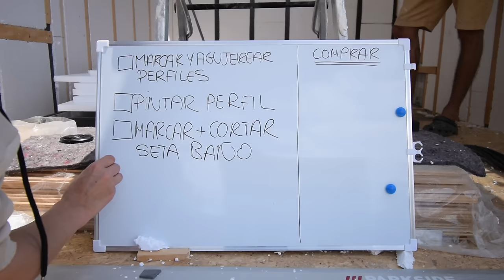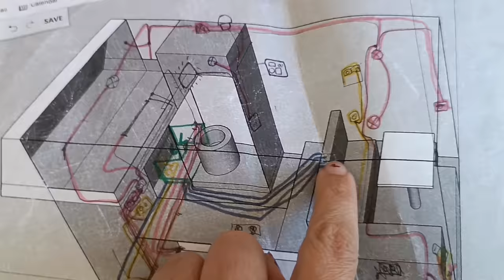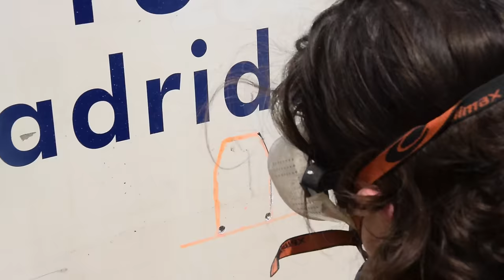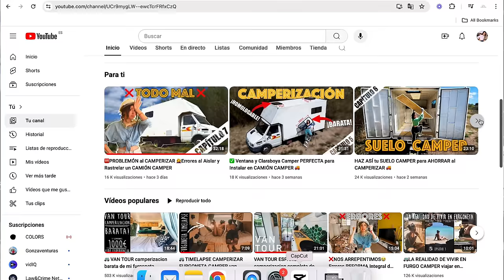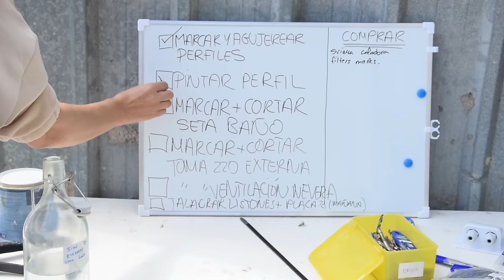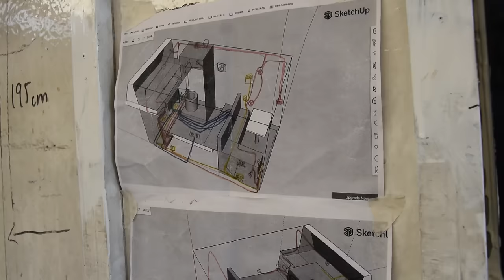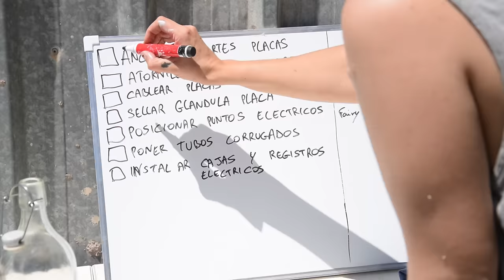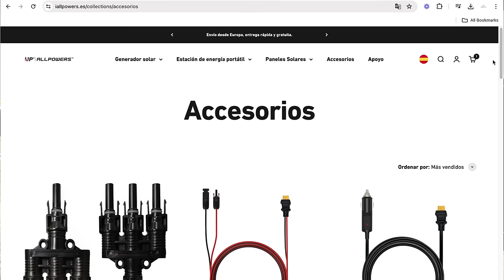Instalación Electrica Camper 🚚Empezamos el SISTEMA ELECTRICO del CAMIÓN CAMPER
⚡️Instalar Electricidad en tu Camper Paso a Paso ! Empezamos la instalacion del sistema electrico del camion camper.

Si eres como yo , y no entiendes nada de electricidad, ponerte a crear el sistema electrico en tu furgoneta camper es estresante. Por eso en esta serie camper queremos enseñaros paso a paso el proceso de la instalacion electrica camper . Mostrando consejos y tips a lo largo de la serie. En el video de hoy , hablamos sobre la instalacion de placas solares baratas , de el punto 220v exterior , como puedes cargar tu camper mientras conduces usando un rele o booster y otros consejos sobre el cableado e instalacion del sistema electrico camper !

Si estas totalmente perdido y no quieres hacer una instalacion de electricidad en tu camper, ALLPOWERS es tu salvacion ! Ya que este generador solar portatil te ahorra el dolor de cabeza y su instalacion!

Si tu tambien quieres camperizar un camion camper ligero o una furgoneta camper y no sabes donde empezar, unete a la familia ! subo videos sobre el proceso de camperizacion todos los domingos ! Mostrando el lado real y honesto de camperizar y el mundo vanlife !

CAPÍTULOS:
00:00 Empezamos la instalacion del sistema electrico de nuestro Camion Camper
01:19 Terminamos de camperizar el rastrelado usando materiales reciclados gratis
02:19 Instalacion de Toma Externa P17 el Punto Exterior de Carga 220v
08:53 Instalar Ventilador 12v para nuestro Baño camper
09:30 Pasamos tubo corrugado y cajas de registro para el sistema electrico de nuestro camion
12:13 Todo lo que tienes que saber sobre la instalacion de placas solares en tu furgoneta camper
14:25 Autonomia Electrica al Camperizar nuestro Camion gracias a ALLPOWERS
14:50 ALLPOWERS Generadores solares portatils Economicos para tu Camper
17:04 Cableado para instalar tu panel solar en paralelo en tu camper
18:32 Subimos e Instalamos 2 placas solares de 20kg en nuestro camion camper
20:23 UN GRAN SUSTO : Casi se Cae instalando la placa solar en el techo de la camper
21:31 Atornillamos Placas solares, Instalacion de Sistema Electrico de Luces, Pegamos Glandula
22:16 Conectamos las placas solares para tener electricidad en el camion al camperizar
22:50 PROBLEMON ! No funciona la placa solar camper
23:52 En el Proximo Episodio de Nuestra Serie de Camperizacion